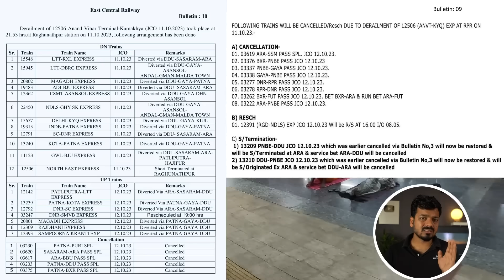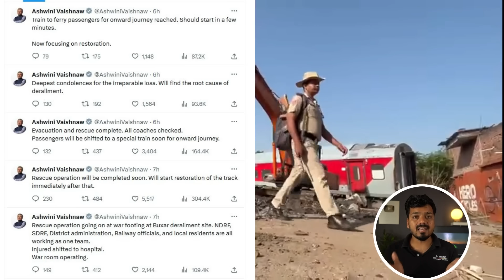BIHAR Train Accident Update | North-East Express 120 KMPH की रफ़्तार से हुई Derail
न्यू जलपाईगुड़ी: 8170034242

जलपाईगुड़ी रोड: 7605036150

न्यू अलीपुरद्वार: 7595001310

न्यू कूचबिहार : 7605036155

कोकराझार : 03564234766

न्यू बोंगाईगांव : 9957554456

बिहार के बक्सर जिले में नॉर्थ-ईस्ट एक्सप्रेस ट्रेन अचानक से रघुनाथपुर रेलवे स्टेशन के पास डिरेल हो गई. देखते ही देखते ट्रेन के 6 डिब्बे पटरी से उतर गए.